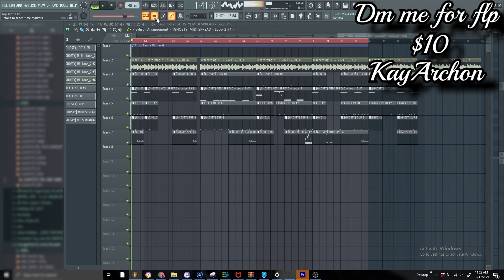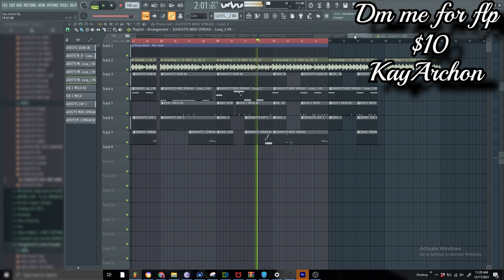Kay Flock - Top Shotta (Instrumental) + FLP *unreleased*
Dm me here for cheap
vvvvvvvvvvvvvvvvvvvvv
KAY FLOCK, UNRELEASED, BRONX DRILL
bronx drill,kay flock,top shotta
Reprod